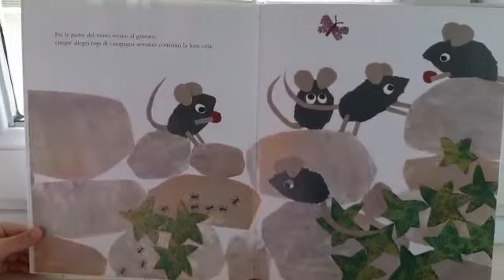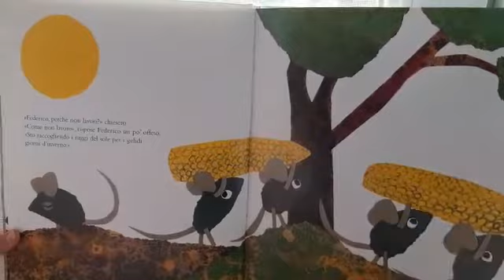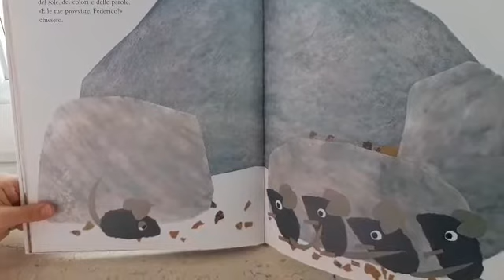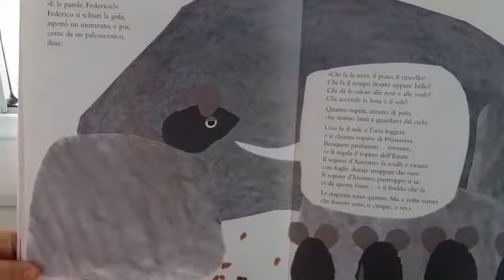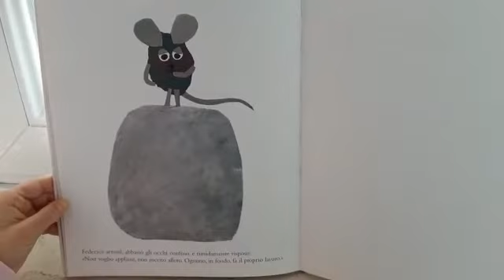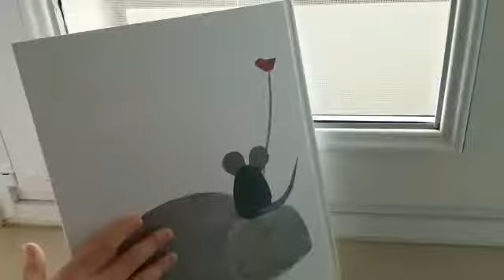4 "Federico il topolino" prof ssa Maria Chiara Schincaglia